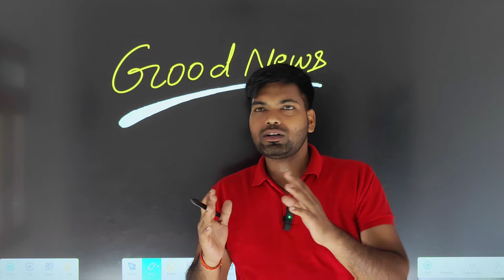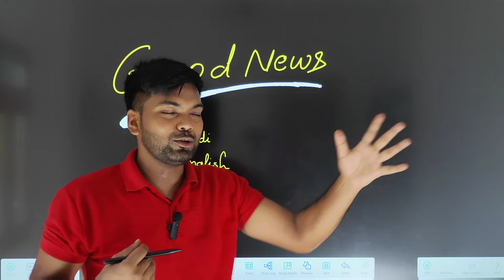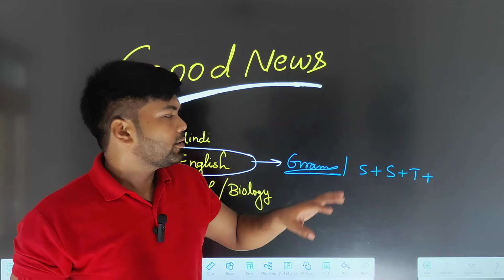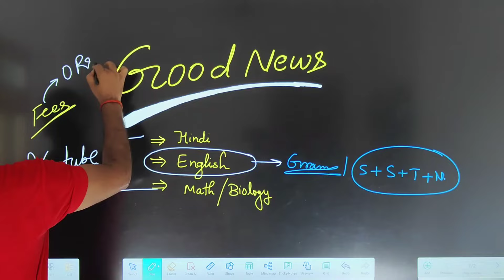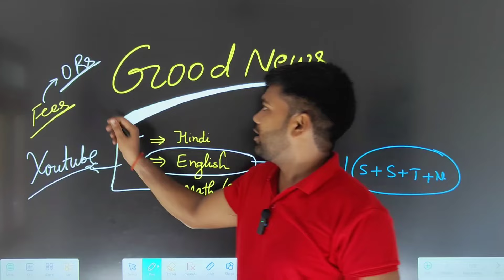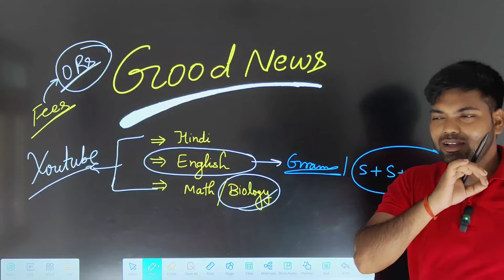Good News for all Students ! Board Exam 2025